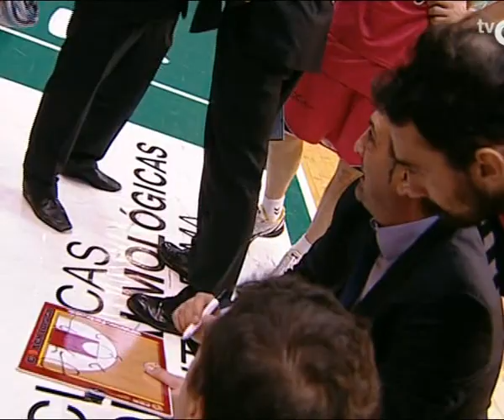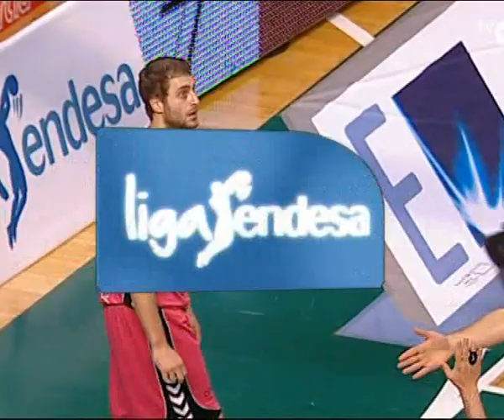2ªParte L.ACB 2011-12 J10 Ucam MURCIA vs BlusensMonbus OBRADOIRO (tvg2 03-12-11)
Segunda PArte J10 ACB 11/12 Obra-Murcia